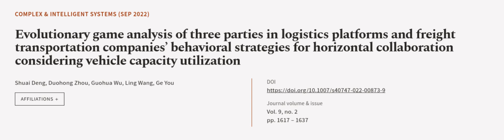Evolutionary game analysis of three parties in logistics platforms and freight transp... | RTCL.TV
### Keywords ###

### Article Attribution ###
Title: Evolutionary game analysis of three parties in logistics platforms and freight transportation companies’ behavioral strategies for horizontal collaboration considering vehicle capacity utilization
Authors: Shuai Deng, Duohong Zhou, Guohua Wu, Ling Wang ,and Ge You
Publisher: Springer
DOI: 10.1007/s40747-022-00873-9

### Video Timestamps ###
0:00:00 - Summary
0:01:21 - Title
0:01:27 - Outro
0:01:31 - End